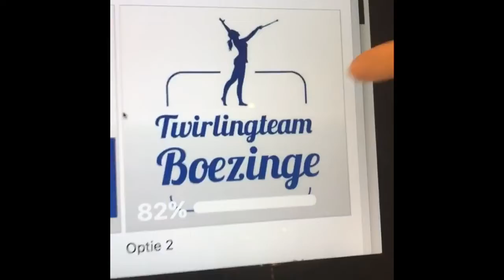TWTB2.0 - vlog 28